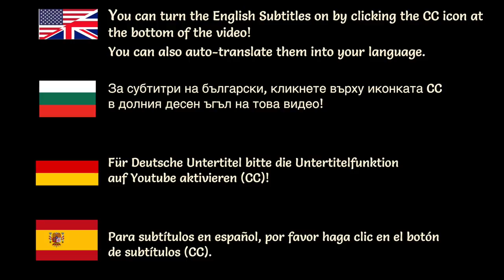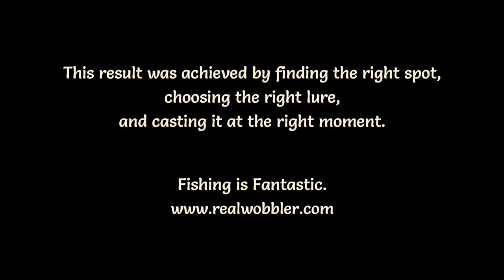BIG CATFISH with LIGHT GEAR/ Голям Сом на Лайт/ Grosser Wels auf Leichter Spinnrute/ Siluro a Light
Big Wels Catfish on Light Spinning and handmade fishing lures.
First we were targeting asp but they were chasing in a chaotic way. Before getting dark they stopped attacking and a big wels catfish came. He bit on a handmade, wooden woobler Realwobbler Retro Silver and on Tsetso's light rod. See what happened exactly!

BG
Улов на голям сом на лайт спининг и ръчно изработен воблер.
Първо имаше распери, но атакуваха доста хаоттично. Преди да се стъмни, те спряха да гонят и дойде голям сом. Той удари на ръчно изработен дървен воблер Realwobbler Retro Silver. Цецо беше с лайт въдица. Виж какво точно се случи!

Ако видеото ти харесва, моля, кликни бутона Харесвам, Сподели го в предпочитаната от теб социална мрежа и се Абонирай за канала ни за още риболовни приключния, ако си нов/а. Наслука!

DE
Grosser Wels auf Light Spinning und handgemachten Wobbler.
Zuerst das Ziel waren die Rapfen, aber sie jagten sehr chaotisch. Bevor es dunkel wird, hörten sie auf zu attackieren und ein großer Waller kam. Er biß auf einen handgefertigten, hölzernen Wobbler Realwobbler Retro Silver. Tsetso war mit der leichten Rute. Sieh Dir an, was genau geschah!

ES
Siluro grande a Spinning ligero y señuelo hecho a mano .
Primero hemos intentado capturar algún aspio pero estaban persiguiendo muy caóticamente. Antes de oscurecer, dejaron de atacar y llegó un gran pez gato. Picó a un crankbait de madera hecho a mano Realwobbler Retro Silver. Tsetso estuvo con caña ligera. ¡Mira lo que sucedió exactamente!

Tracks in video:

The Summer Vibe
Fredji - Ocean (Original Mix) (Tropical House)